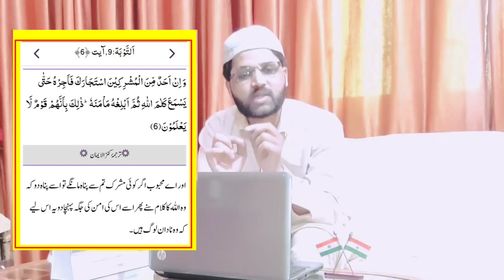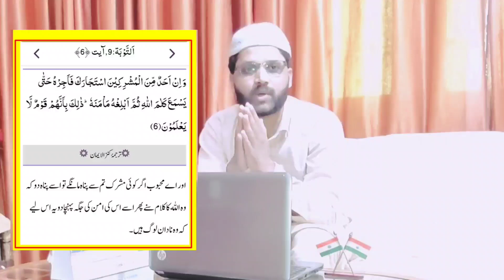क़ुरान काफिरों को क़त्ल करने का कहता है? Kill the kafir/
Quran Kafiron Ko Qatl Karne Ka Kehta Hai Aesi Baaten Hamen Sunne Ko Milti Rehti Hain Kya Quran Kehta Hai Kill The Kafir Aaj Isi Baat Ka khulasa Karke Ham Is Topic Ka Postmortem Karenge Yaani Zabardast Expose Isliye Aakhir Tak Video Ko Zaroor Dekhiye